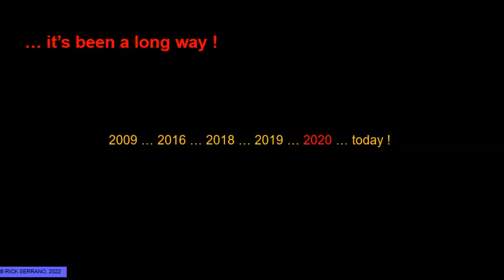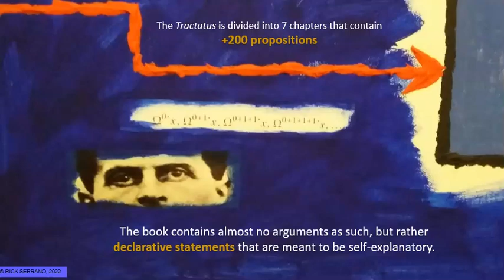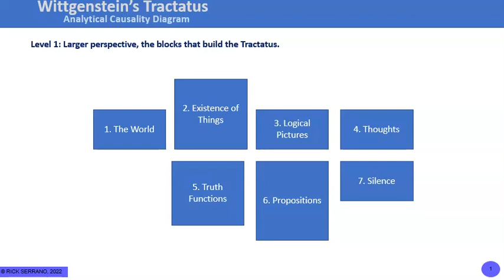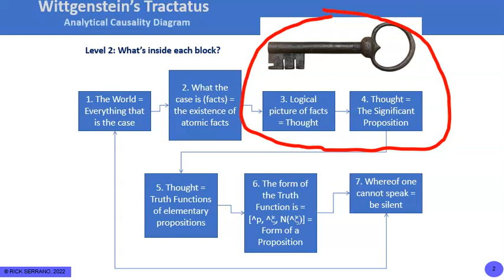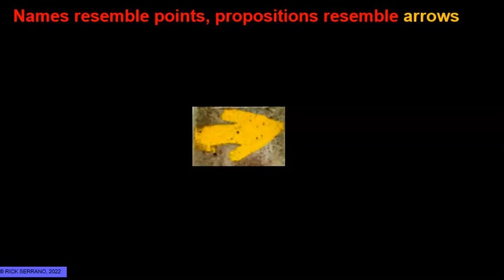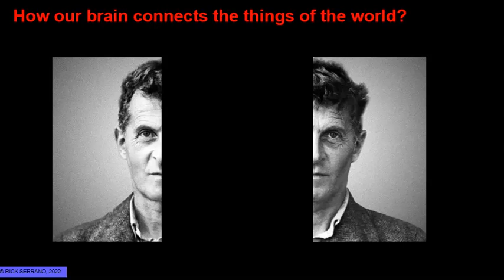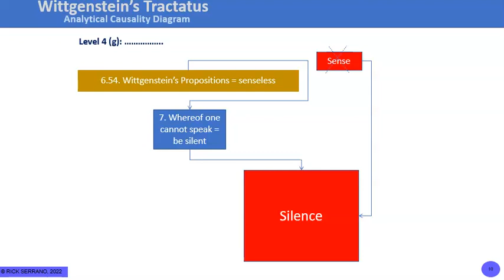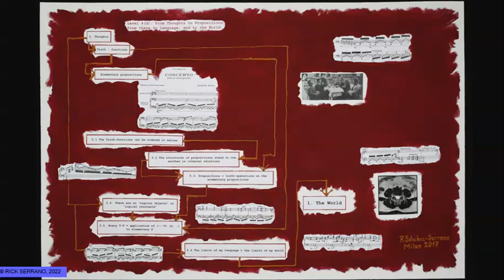The Limits of our World - Painting Exhibition - University of Luxembourg - Belval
In this video, Rick Serrano presents the painting exhibition "The Limits of our World" at the 100th year celebration of the publishing of Wittgenstein's book, the Tractatus Logico Philosophicus.